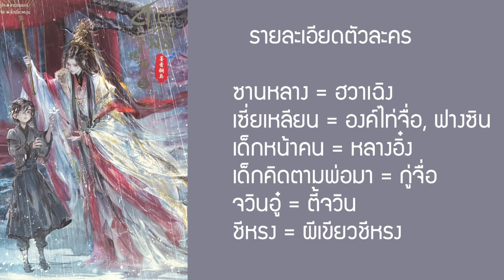รีวิวนิยายวายแปลจีน เรื่อง สวรรค์ประทานพร เล่ม 3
อดีตที่ผู้คนต่างหันหลังให้เซี่ยเหลียนไม่เคืองโกรธว้าวถ่นใจสักนิดเพราะเป็นเขาที่พยายามฝืนลิขิตสวรรค์ แต่ในโลกปัจจุบันนี่สิทีเขาต้องเสียจูบให้ซานหลางเขากลับว้าวุ่นจนวางตัวไม่ถูกแล้ว